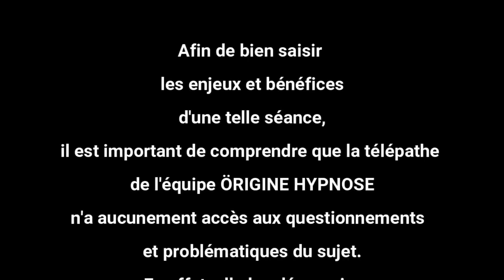Sortir du labyrinthe pour aller voir ses trésors intérieurs Séance d'hypnose avec télépathe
Merci à Pascale de partager sa séance avec le plus grand nombre!

Vos RDV séance hypnose avec ou sans télépathe les lundis, mardis , mercredis et jeudi !
Pour tous vos RDV (voir agenda en ligne).
POUR ALLER PLUS LOIN VERS QUI TU ES VRAIMENT
👉 Utiliser Antitode:
   • REEQUILIBRAGE CEL...